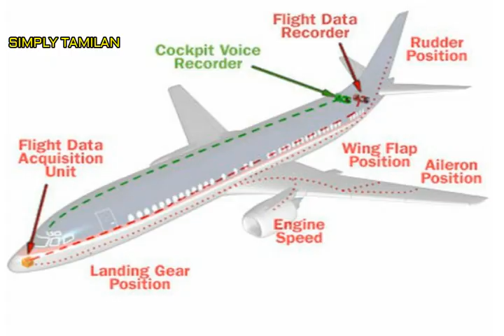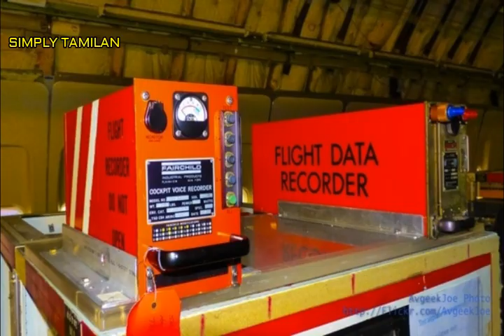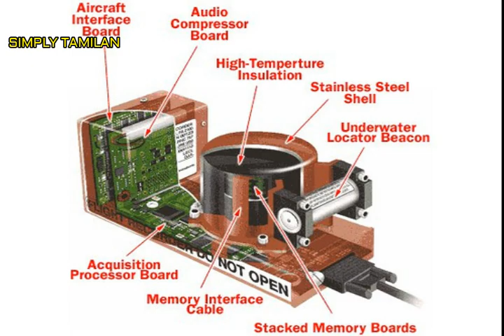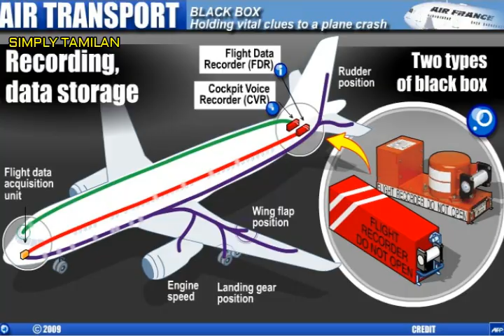Black box working explained | How does black box works | Science in Tamil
How does a black box in plane works
Let's see what is inside the black  box
What is black Box?
Black box the most important device used in airplanes which is also call as flight data recorder. Which helps to record the cockpit voices (Cockpit Voice Recorder) and to record the flight data (Flight Data Recorder). And also to record the last words form the airplane crashes which helps to predict how does the plane crash happens and to avoid similar mistakes in the future.
Why is a black box black? (Why black box is orange)
As the name says black box we all thing the box is black in color but the interesting thing is the box is Orange in color. You can ask why black box is orange in color because when there is a crash then the crash place look clumsy and it is hard to find if the box is black in color. Hence most Aviation companies use orange which is brighter and easy to locate.
Who invented Black box?
Why black box place in the tail?
Since most of the time flight crashes by hitting the ground by his head. Since if we place the black box in the front of the airplane the chances are higher to damage the black box hence it is placed in the tail.
How black box is constructed? (black box construction)
Black is made up of high carbon steel and titanium material which protect the major impact during the flight crash. Black box testing is also so hard. It has been tested to withstand high temperature and pressure.
How black box in plane works?
Black box is powered by the regular power supply that have been in the plane. Black box record the data of about 45 minutes before the crash. From which we can able to generate the 3d module of the crash. Which help to avoid accidents in future.
How to locate Black box?
The black box have signal beacon which emits the signal so that the rescue team can detect the black box more easily. Even if it get submerged because there is a underwater beacon in it.

We upload video related to Science, Top 10, History, War, New, How does it work, Why? and so on. So would you like to watch it the you can get update from us. Click below!